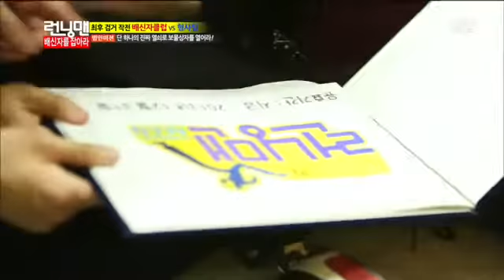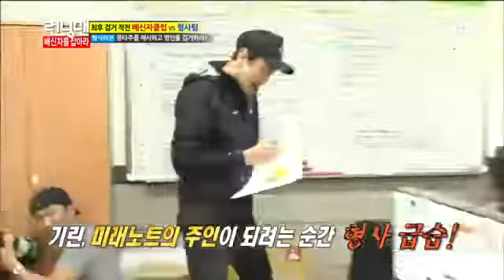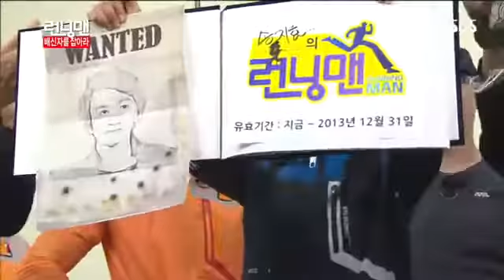런닝맨 (엄정화,김상경) #18